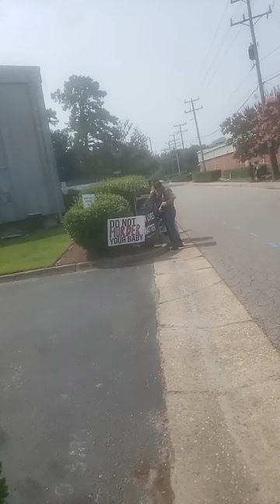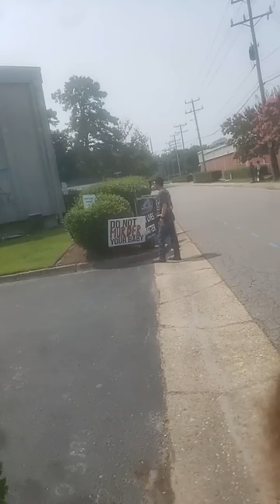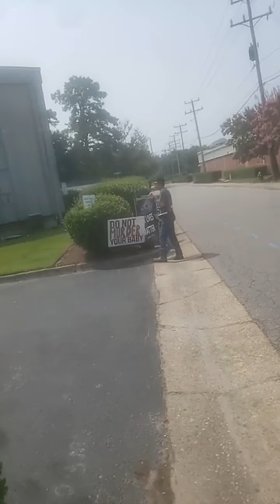A woman's choice murder mill Virginia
Preaching the gospel speaking for the voices July 21 2021